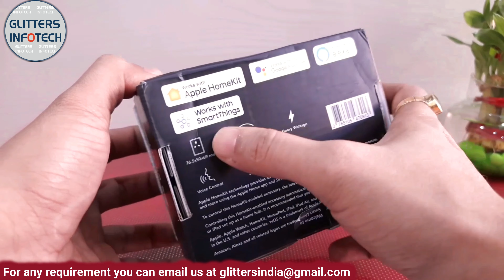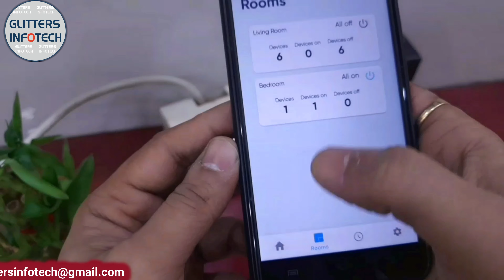Wozart Smart Plug | Smart Plug for AC | Smart Plug Uses | Wozart Home Automation | GlittersInfotech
Control your home from your Smartphone - The Wozart Smart Plug can be used to turn ordinary home appliances smart. Control your ACs, Geysers and other appliances using your smartphone, from just about anywhere in the world.
Voice control - Enjoy the hands-free convenience of controlling all your appliances with your voice via Apple Siri, Amazon Alexa, Google Assistant, or Samsung Bixby.
Schedule and Timer - Schedule your lights and appliances to automatically turn on and off as needed, and save energy.
Geo-location based triggers - Use your phone's location to turn on/off appliances automatically as you approach or leave your home. Your Air Conditioner can now be set to automatically turn on when you are approaching home, so your home is at the perfect temperature when you reach.
Apple HomeKit, Amazon Alexa, Google Home and Samsung SmartThings Compatible- The Wozart Smart Plug works with all the major smart home ecosystems.
Easy setup and simple to use- No Hub/Bridge required. The Wozart Smart Home is easy to set up and simple to use.
Trusted and Reliable - Designed, developed and manufactured in India, Wozart products come with an industry-leading full replacement warranty of 3 years.

Make any appliance Smart
Add smart functionality like scheduling and geo-location to automate your air conditioners, water heaters and pumps, so you can focus on the good things in life.

Works with Apple HomeKit, Amazon Alexa, Hey Google, Samsung SmartThings

Setup is easy
The Wozart Smart Plug is a plug & play device. Simply plug into the socket and any connected appliance can be controlled with your phones, tablets and voice assistants. Designed to be used with both 6A and 16A plugs.Wireless
Wozart Switch Controllers require no electrical rewiring and connect directly to your Wi-Fi router.

Scheduling
Set your home on autopilot and sync it with your daily mundane activities.

Compact Design
With a thickness of just 50mm, these powerful devices are engineered to have the maximum possible compatibility.

Plug and play device that simply fits in your existing wall socket and enables control of any appliance plugged to it.